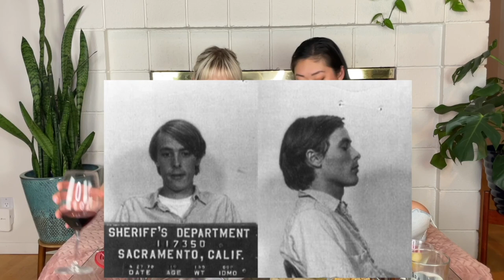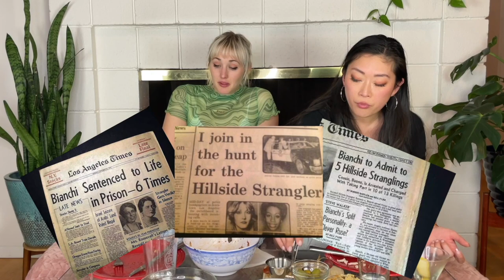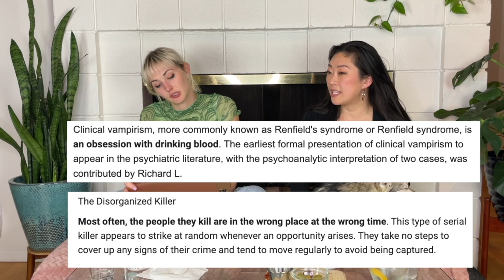Richard Chase - The Vampire of Sacramento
Episode 21: Richard Trenton Chase became notorious as the Vampire of Sacramento for not only killing and mutilating his victims, but also drinking their blood and cannibalizing their organs. What started as a delusion that he needed animal blood to survive, became a trail of truly horrific murder scenes by a man who appeared to driven insane by his intense paranoia of nazis, aliens and soap. Come listen us present the case and watch our reactions to one of the craziest most disgusting stories we've covered so far!

True crime story begins @7:07.

 - Dinner: Roasted Italian marinated chicken, penne pasta with garlic sauce, roasted brussel sprouts with pancetta, charcuterie plate with cheeses, meats, grapes, olives and fig crackers.
 - Drinks: Vodka grapefruit, red wine, herbal tea.

- We are gratefully accepting donations in the form of "drinks" and "dinner"

Thank you so much for watching and if you like what you see, be sure to SUBSCRIBE and follow us on our social media accounts for exclusive behind the scenes, photos, promos and teasers!

Composers:
Mariano Saulino and Gonzalo Saulino